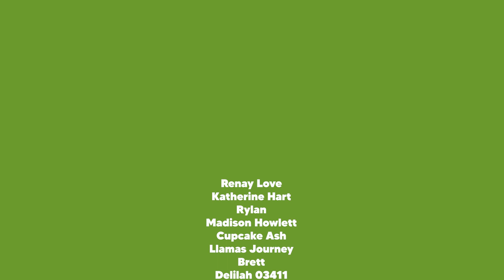LEAK: WEREWOLVES FIRST LOOK (COVER ART) 🐺🚨